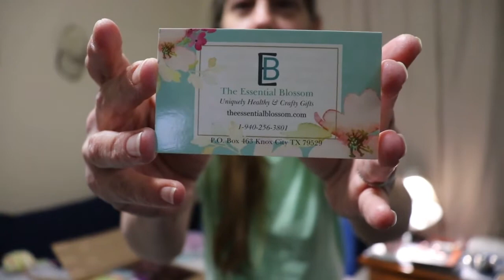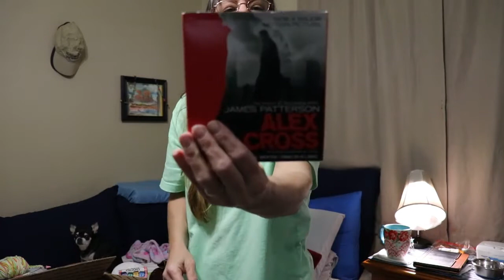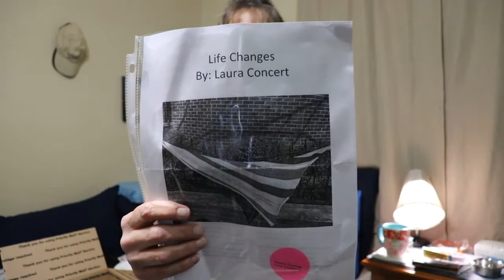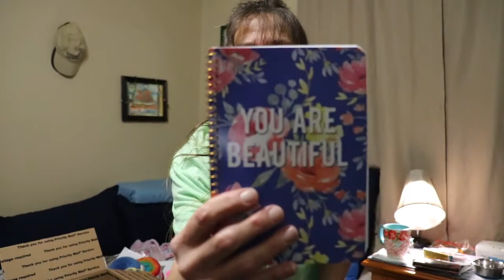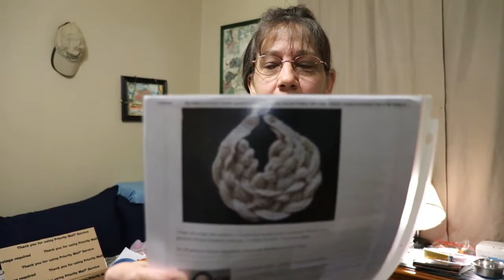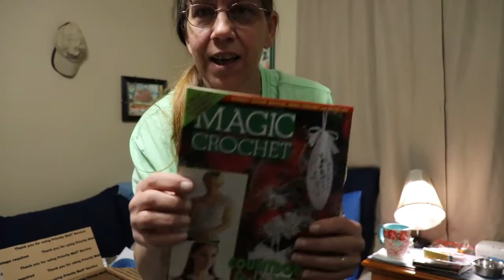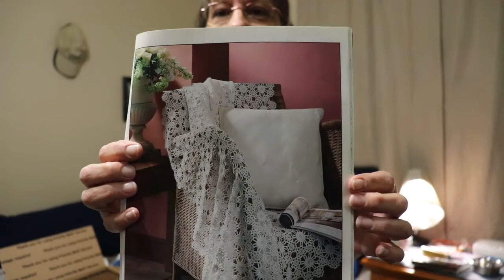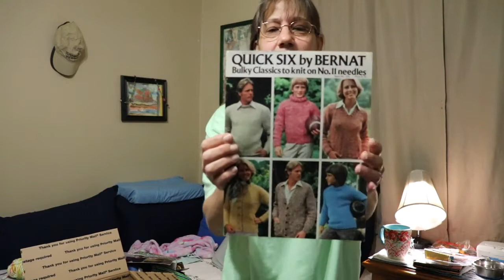Podcast#4 Oh happy days are here again..Happy Mail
I won The Fiber Floozie's (aka Jill aka The Essential blossom) 500 subscriber giveaway, Please check her out:

Please forgive the extreme comfort and haphazard video. I am not feeling well, I woke up with a migraine , and am having a really bad Fibro Flare up. I have lots more super exciting content coming up in future videos. Until them, be well, be kind and smile often.